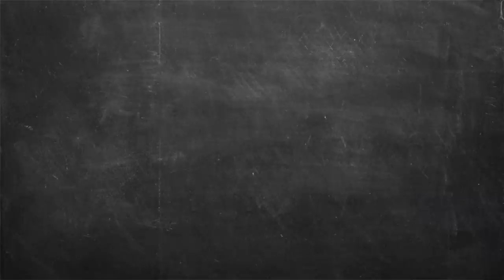Ρεβίθια με λουκάνικο και σπανάκι Επ. 28 | Kitchen Lab TV | Άκης Πετρετζίκης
Ρεβίθια με λουκάνικο και σπανάκι | Rebythia me loykanikο kai spanaki | Άκης Πετρετζίκης TV

Production: Akis Petretzikis Ltd.
Παρουσίαση: Άκης Πετρετζίκης TV
Σκηνοθεσία: Πάνος Γεωργίου
Αρχισυνταξία: Τζίνα Γαβαλά
Διεύθ. Φωτογραφίας: Γιώργος Μιχελής
Οργάνωση Παραγωγής: Διαμαντής Αρακάς
Εμπορικό Τμήμα: Mary-Rose Ανδριανοπούλου,  Ζωή Κωνσταντοπούλου
Β. Σκηνοθέτη: Πολύβια Μενοίκου
Τεχνικός Προϊστάμενος: Θ. Σαββάκης, Βασίλης Καρυπιάδης Ο.Ε.
Σκηνογραφία: Αναστασία Χαρμούση
Γραφικά: Παναγιώτης Πατσιαούρας

Sous Chef: Μάρκος Παπακωνσταντίνου
Βοηθός Sous Chef: Λευτέρης Αντωνίου
Βοηθοί Κουζίνας: Κωνσταντίνα Χανδρινού

Διευθ. Παραγωγής: Φώτης Κοντογιαννόπουλος
Floor Manager: Διονύσης Κυπριώτης
Οπερατέρ: Νίκος Μπελέσης, Δημήτρης Τοκούρογλου
Χειριστής Ρομποτικής: Νίκος Κουρέας
Χειριστής Cam Rail: Παν Παν
Ηχολήπτης: Κωνσταντίνος Κουράτος
Μοντάζ: Ειρήνη Κεφαλά, Ηλίας Αποστολίδης, Claudia Sprenger
Βοηθός μοντάζ: Μαριάννα Πετρίδου
Ηλεκτρολόγος: Μάκης Λάντος
Εκφώνηση: Τζίνα Γαβαλά
Ενδυματολόγος: Αλέξης Φούκος